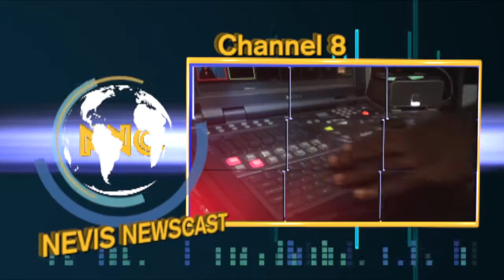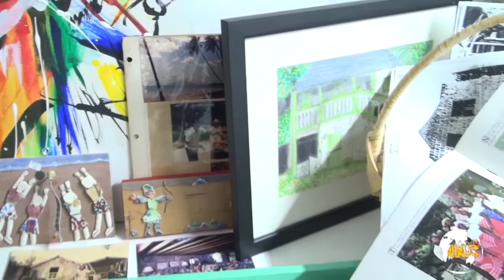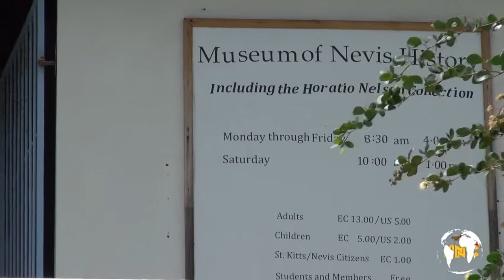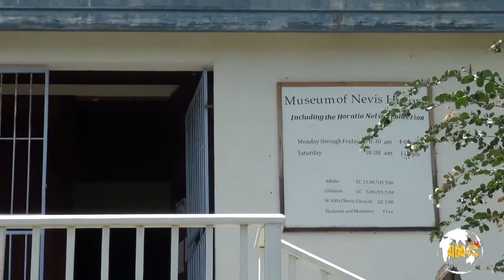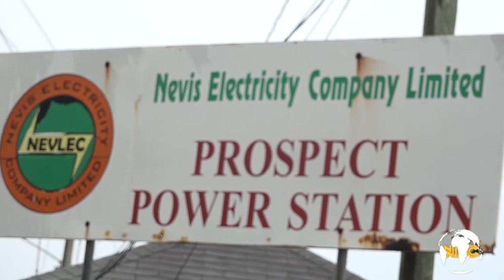NNC Local June 9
Nevis Newscast, June 9th, 2017.